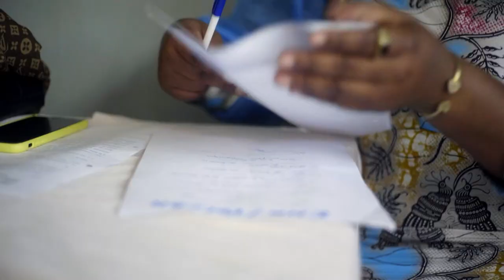Soccer Aid for Unicef | Martin Compston 'This is the power of your donations'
Donations to Soccer Aid for UNICEF are helping children like Justin & Justine, who were separated from their mum after the eruption of Mount Nyiragongo.

Shelters supported by UNICEF were set up to give lost children somewhere safe to stay…and in this case, be reunited with their families!

Soccer Aid for UNICEF is the world's biggest celebrity football match, raising money to give kids the best start in life. This year's showdown takes place on Saturday 4 September – under the lights of our new host venue for 2021, Manchester City’s Etihad Stadium and live on ITV and STV.